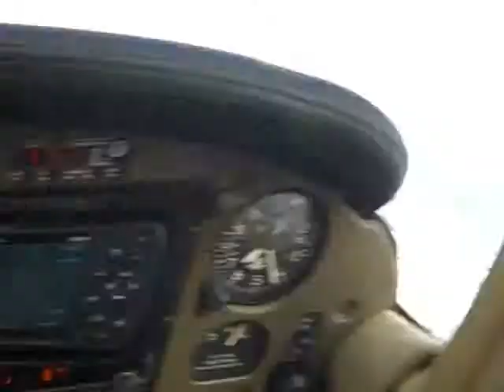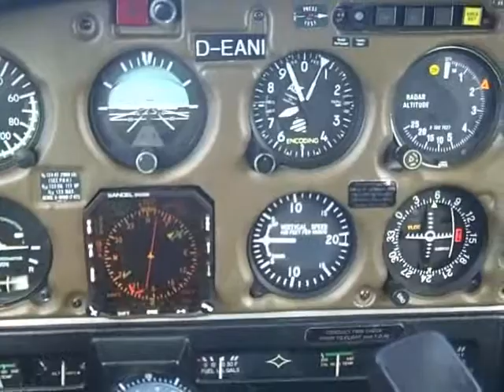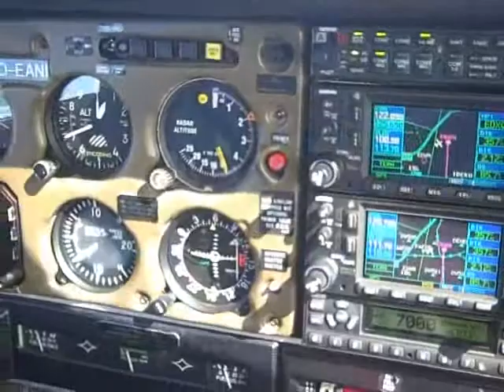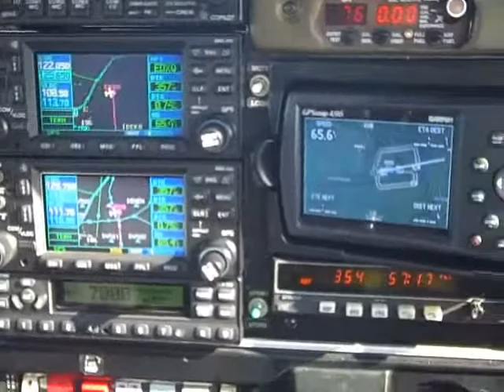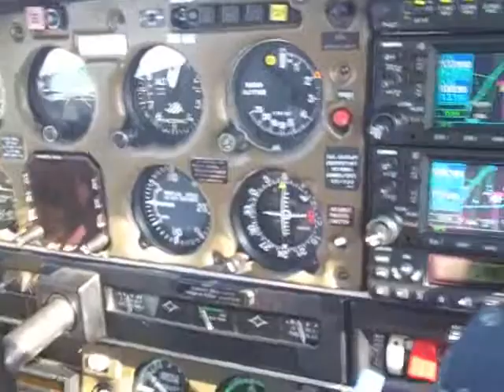IFR-Flight from Paderborn to Rotenburg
From EDLP to EDXQ on a beautiful winter day. Check out the landing on the snowy runway at the end of the clip.